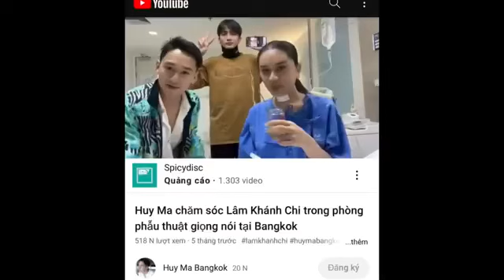Giọng nói mới của ca sĩ Lâm Khánh Chi